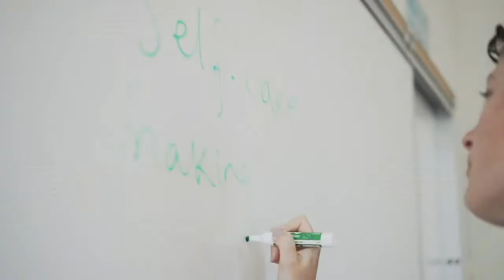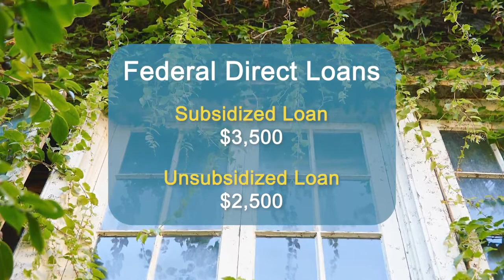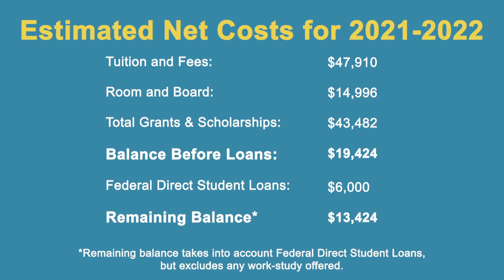Dominican University (CA) PVAF Sample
A sample Financial Aid Personalized Video for Dominican University. Produced by Allied Pixel and RNL.